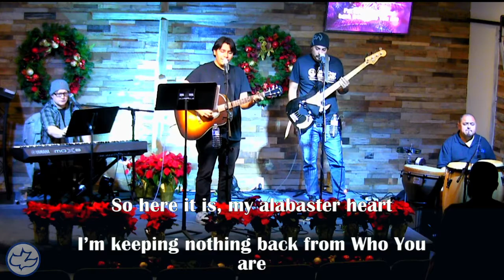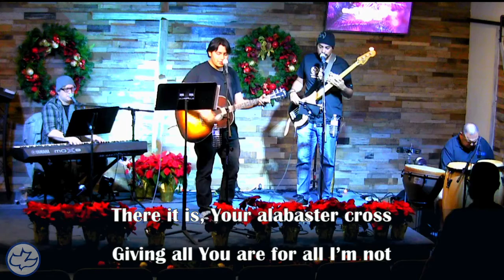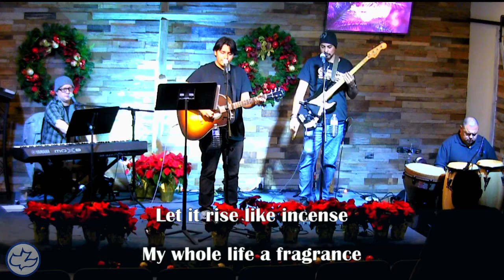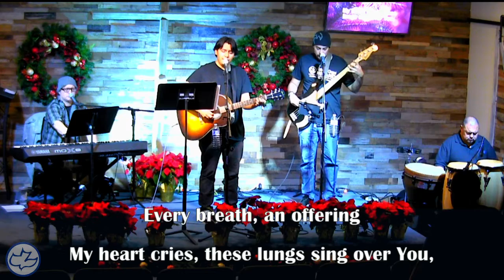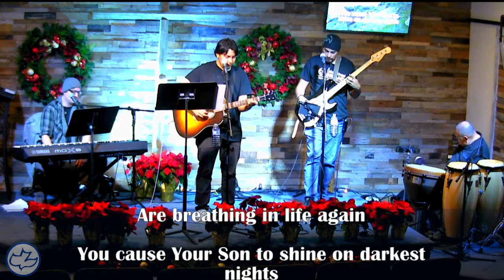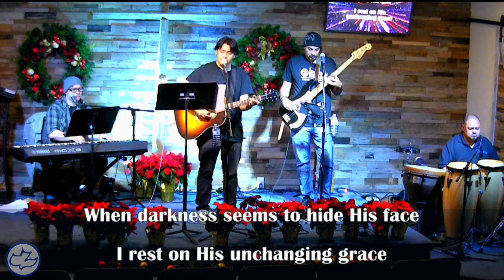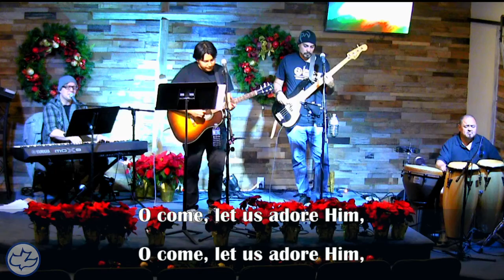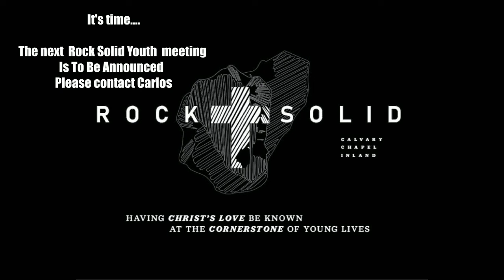Night Of Worship Dec 30, 2020.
Welcome to a Night Of Worship

Wednesday 12/30/2020
CCINLAND.ORG